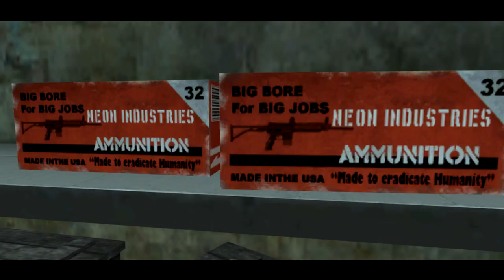Ryder goes to Hell IV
Soundtrack:  Powernerd - Powernerd Anthem

MGSV TPP Soundtrack - Afghanistan Suspense and Alert

Tufcat - Starting Over

Raydar - Tenebre MCMLXXXIV

PAYDAY: The Heist Soundtrack - Gun Metal Grey (First World Bank)

Hitman: Blood Money OST - 11 - Invasion On The Mississippi River

Hitman: Blood Money OST - 13 - Day Light In New Orleans

Mods: HD M4 v1 by gangsta13
            New Desert Eagle HQ by NAVID BRAJ
            Halo Reach Noble Six (Male) by tridbee
            Ryder skin by Dr Grove
            Sniper - Desert Ghillie Suit V2 by Mcmillan141 and M21
            Universal Vehicle Lights v1.1 by Den_Spb, DK22Pac, and Junior_Djjr
            Smooth Camera  by Lexusyako
            HQ VIDEO CAMERA by VORON
            CamHack 1.5 by Speed Works

Genre: Mystery, Action, Thriller
Directed by: Dr Grove